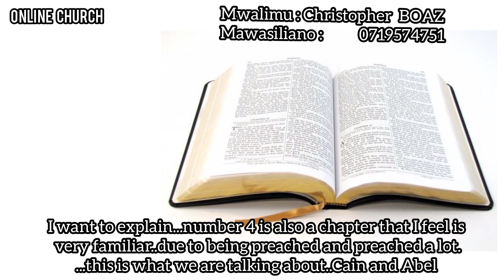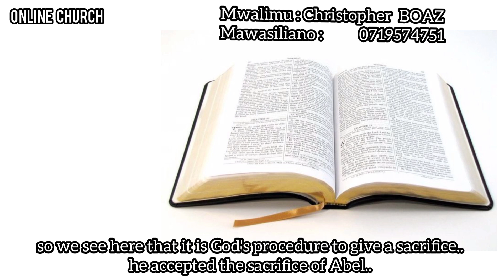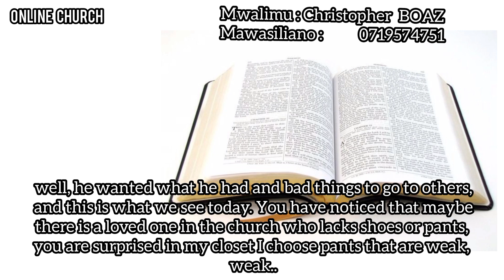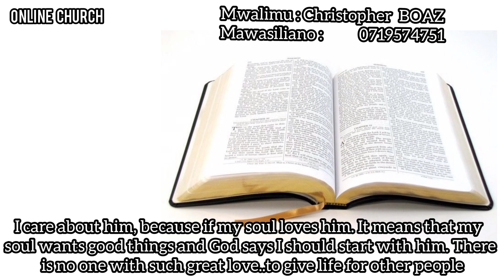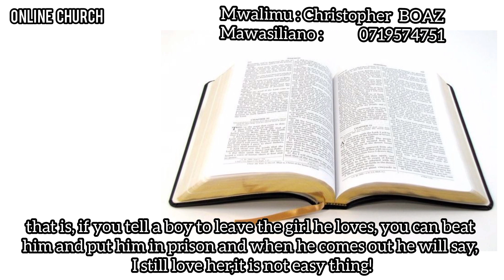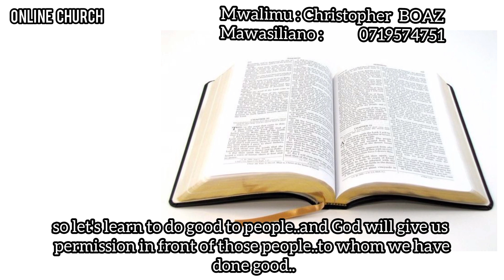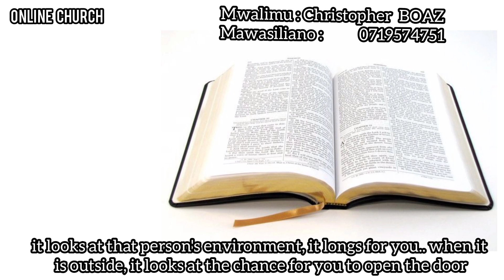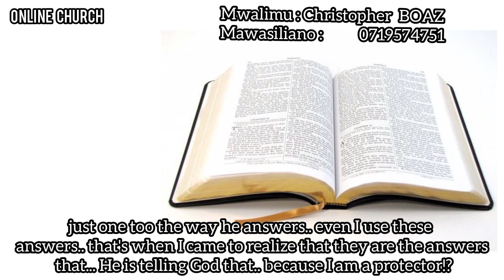MJUE YESU KRISTO (MWANZO 4) ~26 Jan 2023 | Online Church ||KANISA MTANDAONI